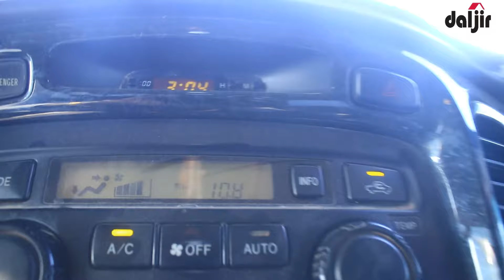Safarkii Qardho iyo inty ing dhaheyty Bosaso | Bahda Daljir Mohamed Shariif & Mohamud Abdi Ibrahim